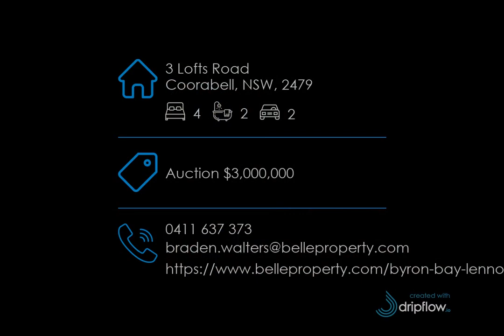3 Lofts Road, Coorabell, NSW, 2479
🔔 For Sale - Auction $3,000,000 - TREETOP RETREAT WITH ULTIMATE POTENTIAL

For all enquiries contact Braden Walters